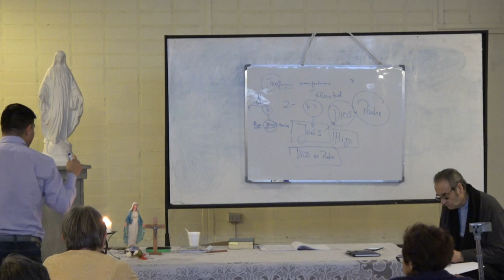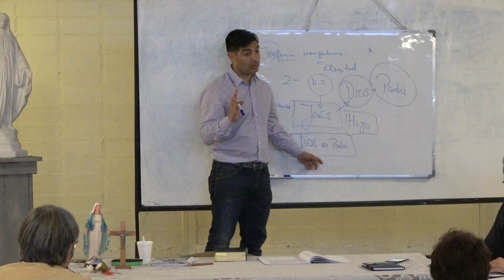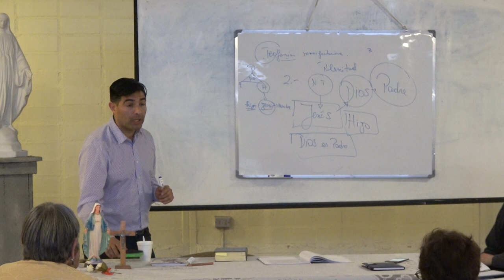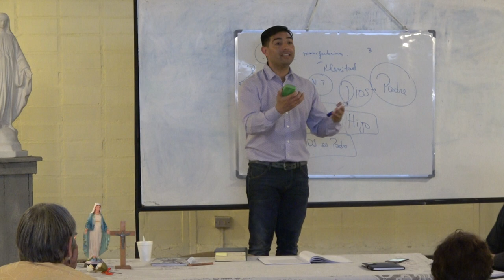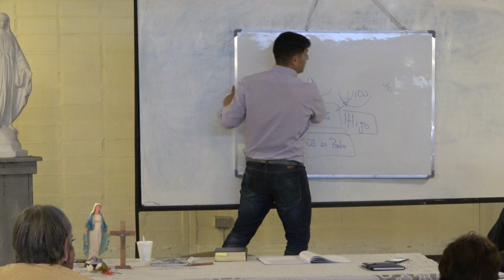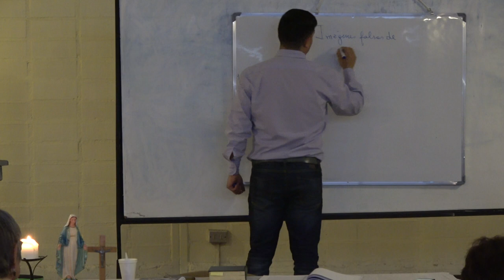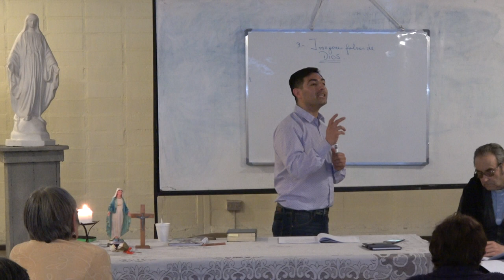TALLER DEL PERDON 5 00014